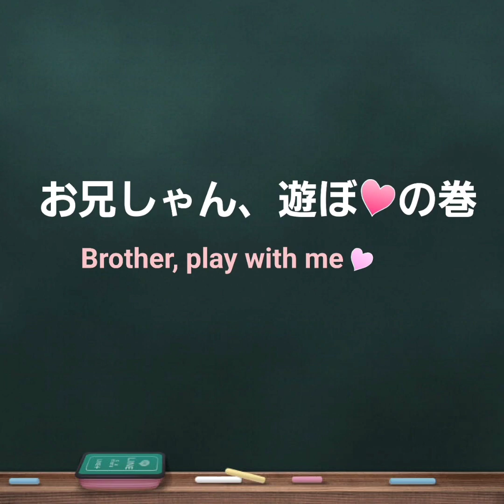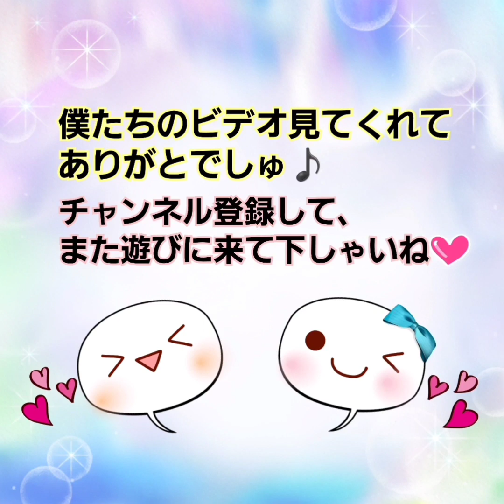ハムスターの休日〜Hamster holiday〜の巻他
今日は、休日を満喫するぱっち💖
あれ⁉️ぱっちが休日って⁉️
そうですよ、みんなを癒やすハムスターとして、ぱっちは日夜「ハムスター」として頑張っているんですもの（笑）💕ね‼️

続いては姫ちゃん🎀
今日は姫ちゃん、お兄しゃんに遊んでもらいました♪
お豆腐ももらい、ナデナデもしてもらい、とても仲良しな２人なのでした💖

‹楽曲提供›
音楽:Jigsaw Puzzle-The Green orbs.

ミュージシャン: InShot